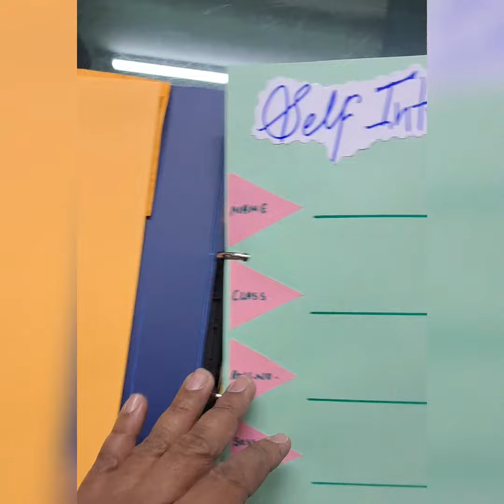Topic: Ratio Analysis, Cash Flow, Statement Analysis ACCOUNTS PROJECT FILE Session:2023-24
SchoolProjects AndModels

HAND WRITTEN & DIGITAL PROJECTS
WORKING & NON- WORKING MODELS

Available on the Spot With Latest, Accurate & Perfect Data For All Subjects & Classes.
(For All Schools and Colleges)

👉 Super Specialist in Making Project Files for Class XII.
(Both Digital & Hand Written).

DIGITAL PROJECTS WORLD
✓ Ppts
✓ Digital Projects
✓ Digital Videos
✓ PDFs
✓ E-Posters
✓ E-Newspapers
✓ E-Brochures
✓ Reflection Sheets
✓ Word Documents

459 Rating & Reviews
Rated 4.9/5.

WHY US :
👉💯 Punctual for quality, quantity n time.
     ( Always fulfil all our commitments surely )
👉Reasonable Prices in Perfect Quality Work Provider.

OUR CENTRES :
NORTH DELHI👇
1️⃣🇮🇳A2/121 B ,Keshav Puram ,New Delhi-35.

2️⃣🇮🇳127 , 1st Floor , Harsh Vihar, Pitampura , New Delhi-34.

WEST DELHI 👇
3️⃣🇮🇳UG 16, Vishwa Sadan Building ,Janakpuri District Centre ,New Delhi-58.